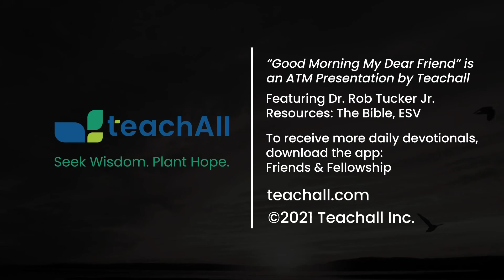Good Morning My Dear Friend #299 - February 2, 2022